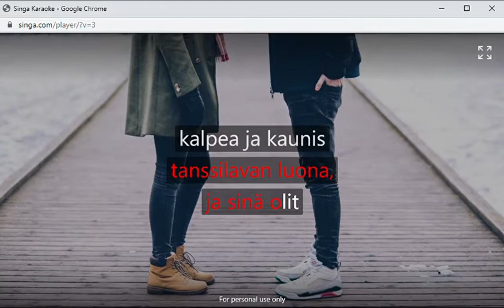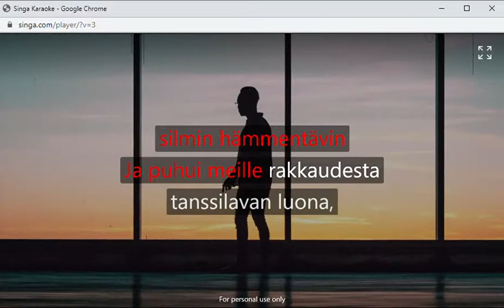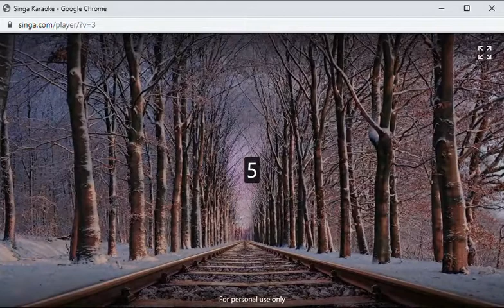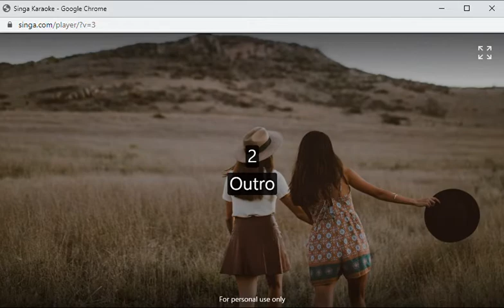Viimeisestä illasta Eino Grön